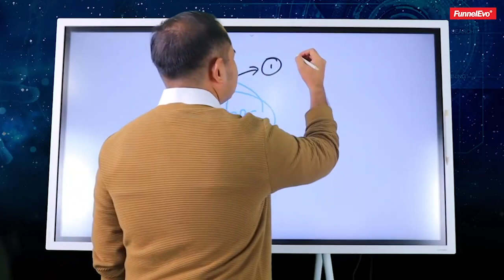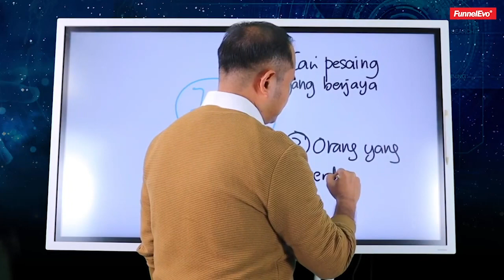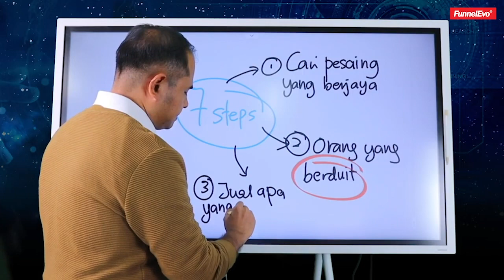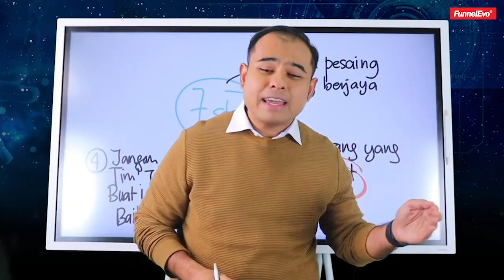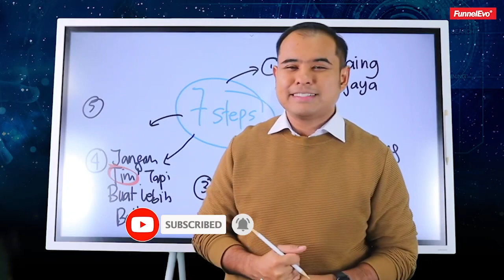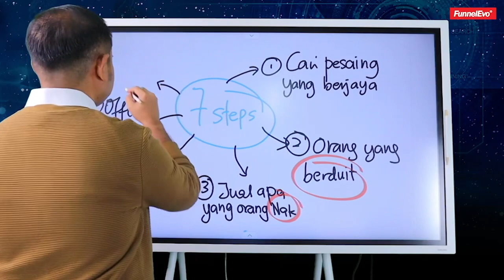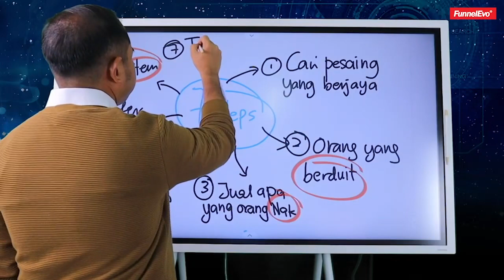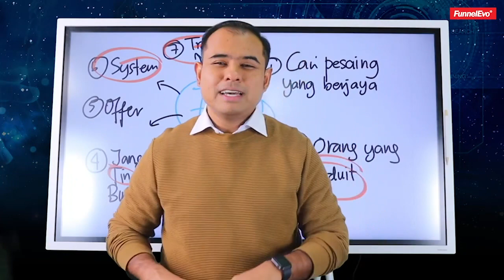Nak Sales Meletoop? Apa Yang Anda Harus Lakukan.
Ini 7 Rahsia Yang Bakal Meletupkan Bisnes Anda

Untuk kita tahu apa masalah dalam bisnes, kita kena 'Identify' terlebih dahulu masalah itu untuk kita selesaikan menggunakan 7 Rahsia ini. Semoga bermanfaat untuk anda yang tengok dan jangn lupa share dengan sahabat bisnes anda juga.